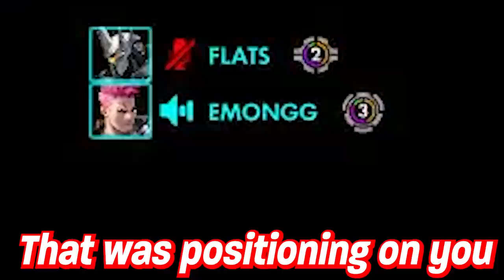The always fun East Coast Special